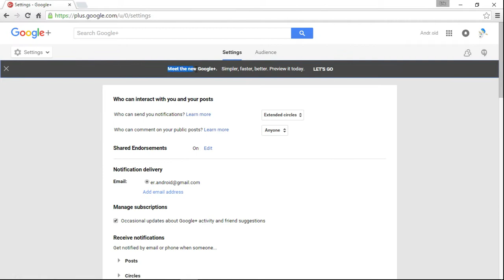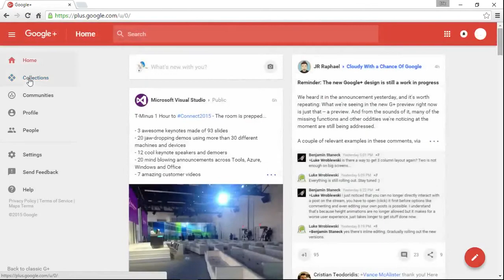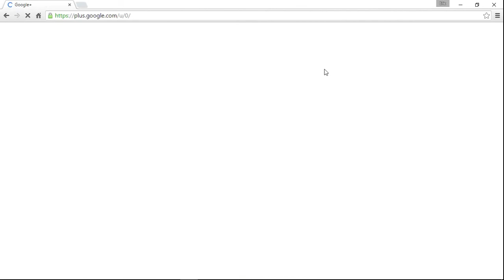Meet the new Google+.Simpler, faster, better. Preview it today.